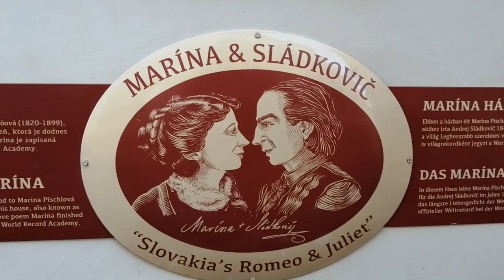เที่ยวสโลวะเกียใน 1วัน Kremnica - Slovakia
ฟ้าใสพาเที่ยวสโลวะเกียใน เมือง Kremnica, เดินเที่ยว  Town Castle Kremnica
เป็นเมืองเล็กๆสวยงามมากเมืองนี้ตั้งอยู่บนเหมืองทองคำเก่าแก่ของสโลวะเกีย
และมาที่เมือง Banská Štiavnica มาที่โบถส์ Banská Štiavnica Calvary ซึ่งได้เป็นมรดกโลกขององการยูเนสโก และมากินกาแฟเดินเล่นในเมืองจนจบทริป

⋙ช่อง อิเล็กทรอนิคส์และเครื่องเสียง  Aon Retro Hifi & Electronic

🌴กดไลท์ กดเเชร์ เพื่อเป็นกำลังใจ 🔔กดกระดิ่งจะได้ไม่พลาดคลิปใหม่ ขอบคุณครับ